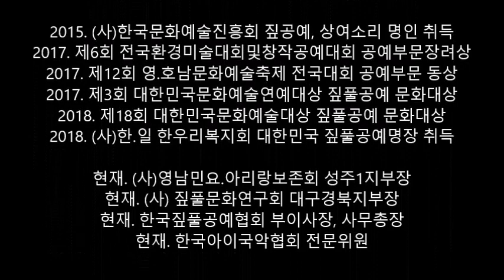🎇어서와 짚풀공예-짚으로 계란꾸러미 만들기 🍀전통공예(허윤도 명장) 🍀korean traditional craft 🍁egg pack making 📌얼쑤코리아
🎇짚풀공예(짚공예)-짚으로 계란꾸러미 만들기🍀전통공예, 허윤도 명장
 🍀korean traditional craft : Straw craft course 🍁egg pack making   (더보기를 눌러주세요)